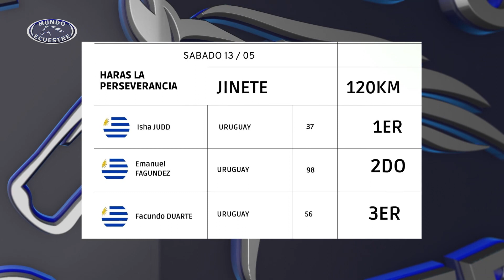MUNDO ECUESTRE - PROGRAMA 20/05/2023 - BLOQUE 1 - Estamos desde el FEI Enduro Haras la Perseverancia